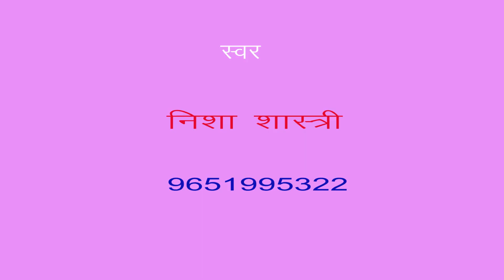कृष्ण भजन/मेरे सोते नैन रोते हैं/डी जे/निशा शास्त्री/माँ शारदे स्टूडियो कासगंज/9411433429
remixer nirmal yadav                                                                                       Title :- मेरे सोते नैन रोते हैं

माँ शारदे स्टूडियो कासगंज  :- 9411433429